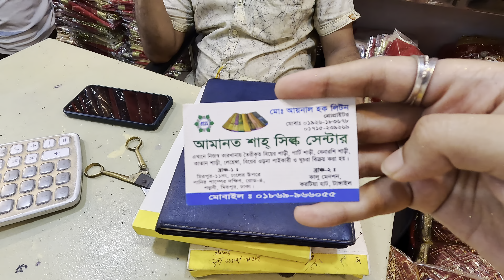টাঙ্গাইলের মধ্যে সর্ববৃহৎ খুচরা এবং পাইকারির হাট|করটিয়া টাঙ্গাইল|Korotia,Tangail|Jannat soa’s Vlog.